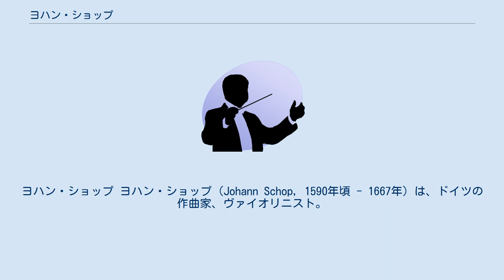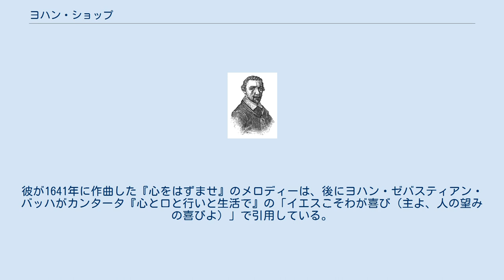ヨハン・ショップ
ヨハン・ショップ ヨハン・ショップ（Johann Schop, 1590年頃 - 1667年）は、ドイツの作曲家、ヴァイオリニスト。
 ハンブルク出身。
1614年、ブラウンシュヴァイク＝ヴォルフェンビュッテル侯の宮廷楽団の楽士となり、ヴァイオリン、リュート、トランペット、ツィンクを担当した。
1615年にコペンハーゲンのクリスチャン4世の宮廷に移ったが、1619年に疫病の流行によりハンブルクに戻った。
ハンブルクでは市の音楽監督を務め、さらに聖ヤコビ教会のオルガニストも兼ねた。
 1634年、デンマークのクリスチャン王太子の結婚式のためハインリヒ・シュッツとともにコペンハーゲンを訪問し、演奏を披露した。
クリスチャン4世は彼をコペンハーゲンに引きとどめようとしたが失敗に終わった。
 ヴァイオリンの名手として知られ、その名声はハンブルクを越えて知られていた。
4声から6声のヴァイオリン音楽を出版し、そのうちいくつかはヴェストファーレン条約締結の祝典で演奏された。
 ハンブルクで死去。
 器楽曲の他に、モテットも作曲した。
彼が1641年に作曲した『心をはずませ』のメロディーは、後にヨハン・ゼバスティアン・バッハがカンタータ『心と口と行いと生活で』の「イエスこそわが喜び（主よ、人の望みの喜びよ）」で引用している。